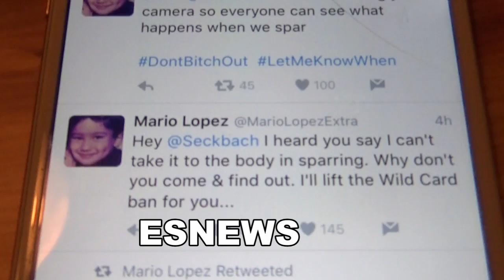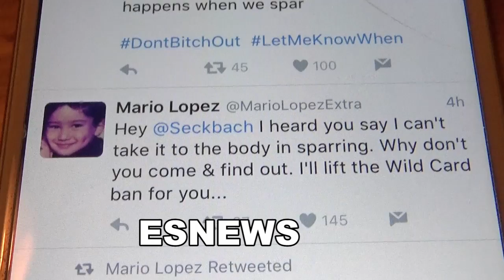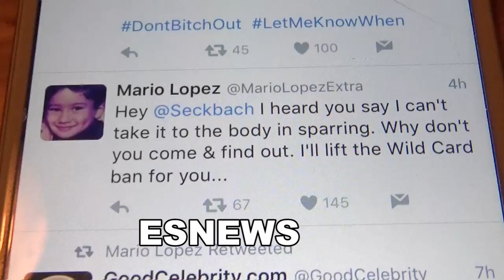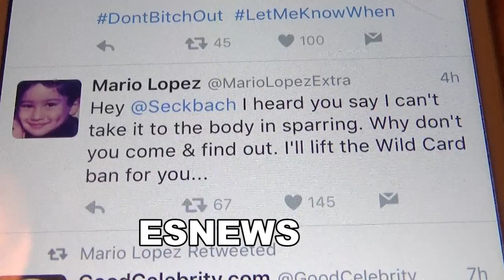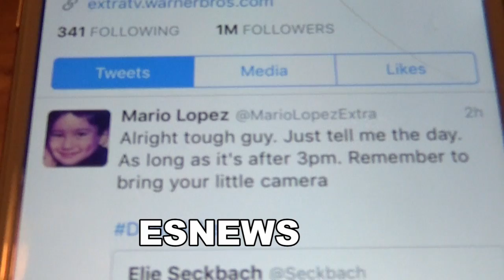Mario Lopez Wants To Get Whopped Calls Out Seckbach For Sparring EsNews Boxing